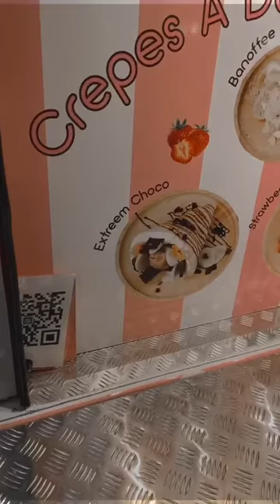earn rose quartz